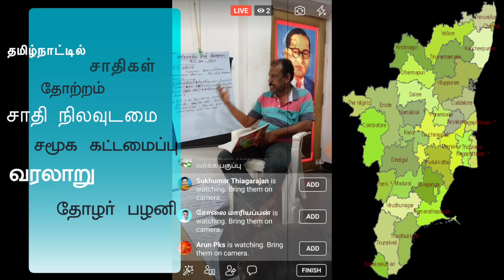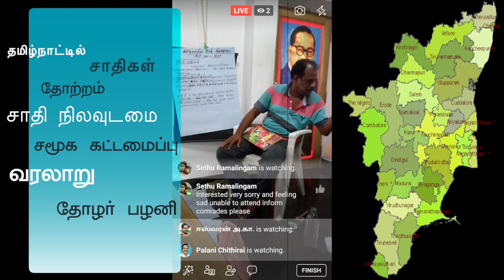தமிழ்நாட்டில் சாதிகள் தோற்றம் சமூக கட்டமைப்பு வரலாறு வர்ண அமைப்பு தமிழ்நாட்டில் இருந்தததா-தோழர் பழனி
புராதான கம்யுனிச சமுகம்,  சங்க காலம்,  சங்கம் மருவிய காலம் முதல் வணிக காலம் வரை,  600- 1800 வரை தமிழநாட்டில் சாதிகள் தோற்றம், வளர்ச்சி எப்படி இருந்தது என்பது பற்றியும் , வர்ண அமைப்பு தமிழ்நாட்டில் இருந்தததா?  பிராமணர்கள் எப்படி வட இந்தியாவில் இருந்து  10 ஆம் நூற்றாண்டில் மன்னர்கள் கொண்டுவந்தனர் என்பது பற்றி மக்கள் சனநாயக குடியரசு கட்சி  தோழர் பழனி அவர்களின் விரிவான வகுப்பும், விவாதங்களும்..